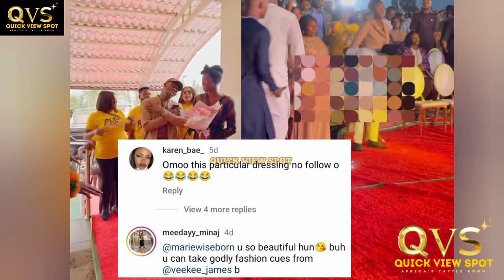Moses Bliss Fîghts His Family Over Attâck on His Wife Marie's Dressing at Their 1 Month Anniversary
Watch as Moses Bliss Fîghts His Family Over Attâck on His Wife Marie's Dressing at Their 1 Month Anniversary